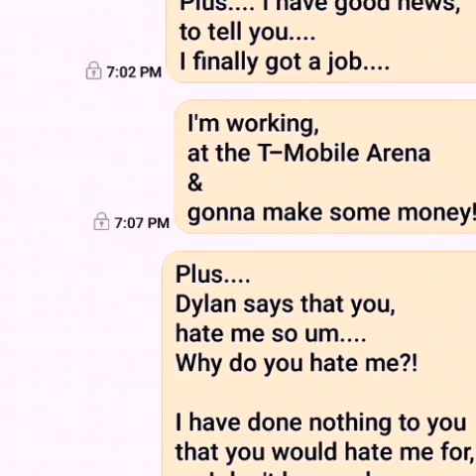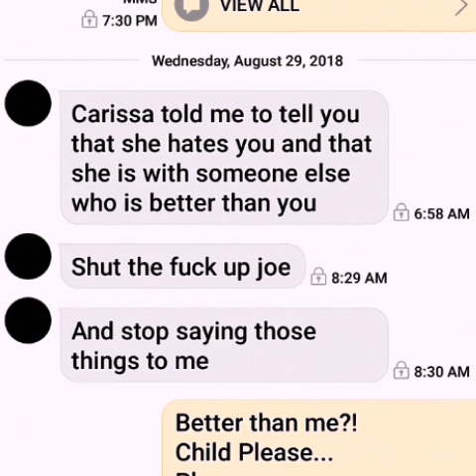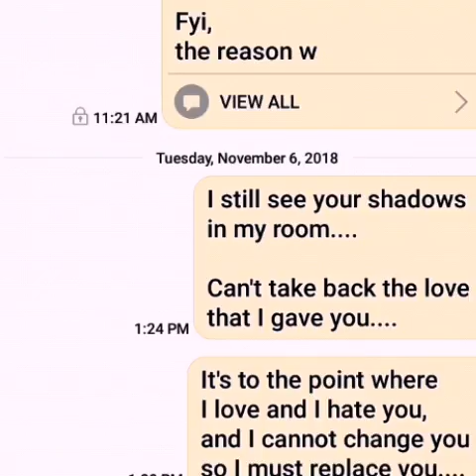Vlog: Where's the positives?